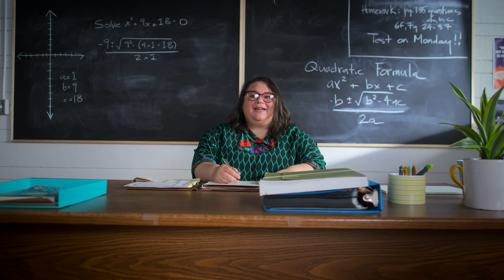I Woke Up A Vampire (Seizoen 2 Clip) | Trailer in het Nederlands | Netflix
Carmie heeft het al erg druk: ze moet repeteren voor de schoolmusical en daarnaast op tijd thuis zijn voor tacoavond. Zou ze het trekken om ook nog bovenmenselijk te zijn?

I Woke Up A Vampire
Trailer in het Nederlands (Seizoen 2 Clip)
Netflix

Kinderseries, Tienerseries, Comedyseries, Magisch, Excentriek, Tieners, Opmerkelijke soundtrack, Fantasierijk, Superpowers, Kids, Comedy, Serie, Nachtwezens, Spookachtig, Superteam
Kaileen Chang, Niko Ceci, Zebastin Borjeau, Ana Araujo, Aaliyah Cinello, Thomas W. Lynch

A10 Niet aanbevolen voor jonger dan 10 jaarfantasy violence